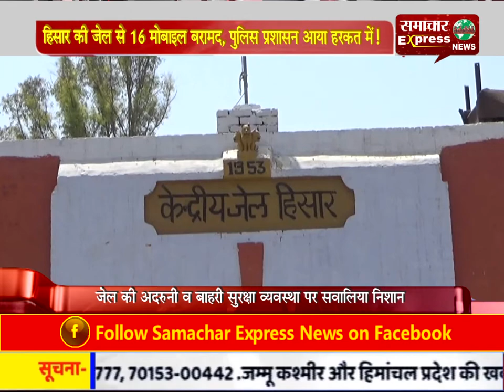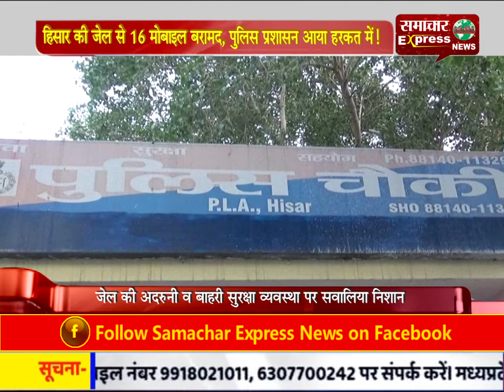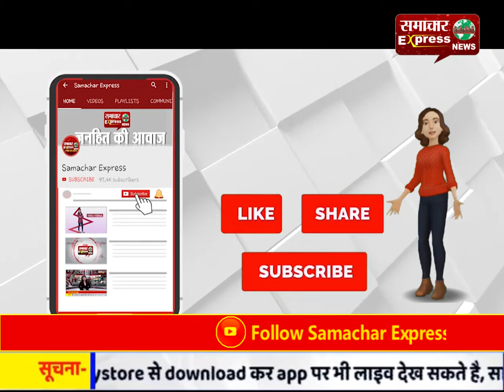हिसार की जेल से 16 मोबाइल बरामद, पुलिस प्रशासन आया हरकत में!